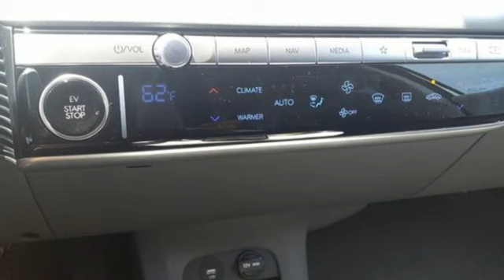New 2024 Hyundai IONIQ 5 Arlington MA Boston, MA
Year: 2024
Make: Hyundai
Model: IONIQ 5
Trim: SEL
Engine: 0.0
Transmission: Automatic
Color: Atlas White
Interior: Gray
Stock #: H4B113
VIN: KM8KNDDFXRU286571
Additional Rebates Available. Mirak Price Includes: $7500 - Retail Bonus Cash Atlas White 2024 Hyundai IONIQ 5 SEL AWD 1-Speed Automatic Electric MotorbrbrRecent Arrival! 110/87 City/Highway MPG

Address:
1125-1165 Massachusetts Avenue